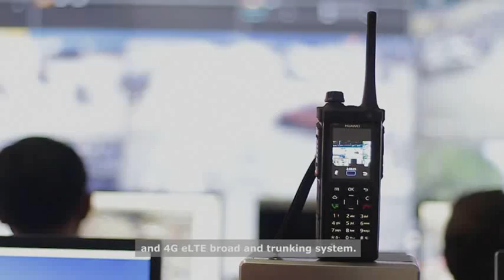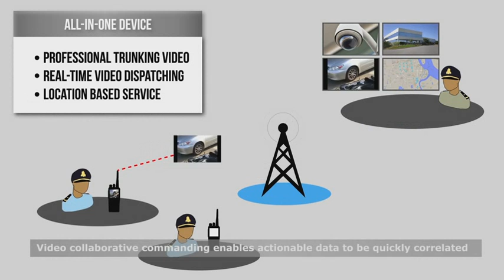កាមេរ៉ា​សន្តិ​សុខ ប្រព័ន្ធហតឡាញ និងប្រព័ន្ធវិទ្យុទាក់ទងទំនើប 4GeLTE ....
ដើម្បីបង្កើនសន្តិសុខសម្រាប់រាជធានីភ្នំពេញ កាន់តែប្រសើរក៏ដូចជាការគ្រប់គ្រងចរាចរណ៍ក្រសួងសន្តិសុខសាធារណៈ នៃសាធារណៈរដ្ឋប្រជាមានិតចិនបានផ្ដល់ជូនជាជំនួយនូវប្រព័ន្ធដ៏ទំនើបដែលរួមមាន៖ កាមេរ៉ាសន្តិសុខ ប្រព័ន្ធហតឡាញ និងប្រព័ន្ធវិទ្យុទាក់ទងទំនើប 4GeLTE ។ ក្រុមហ៊ុន ហួរវៃ ជាអ្នកទទួលកសាងប្រព័ន្ធនេះ ។

          ប្រព័ន្ធទាំងបីធ្វើការរួមគ្នាធ្វើឲ្យតំបន់សំខាន់ៗនានាត្រូវបានស្ថិតក្នុងការតាមដានគ្រប់ពេលវេលា ។ ប្រព័ន្ធដ៏ទំនើបនេះ នឹងជួយពង្រឹងការអនុវត្តន៍ច្បាប់ក៏ដូចជាការបង្រ្កាបបទល្មើសនានារបស់កម្លាំងសមត្ថកិច្ច យ៉ាងមានប្រសិទ្ធិភាពផងដែរ ។ សូមអរគុណដល់ក្រសួងសន្តិសុខចិន និងក្រុមហ៊ុន ហួរវៃ ដែលបានផ្ដល់ជូននូវប្រព័ន្ធដ៏ទំនើបនេះ ៕

To build a better safety and traffic control, Ministry of public security of China has aid the advanced system which comprised of CCTV, hotline and Huawei eLTE 4G-based multimedia broadband trucking system. This three system integrates and work together to make the key areas to be visible and reachable 24/7 from command center. This start-of-art system can greatly improve the law enforcement, prevention and crack down on crimes effectively in the capital city of Phnom Penh. Thanks to MPS of China for this donation and Huawei that makes this cutting-edge system goes live.